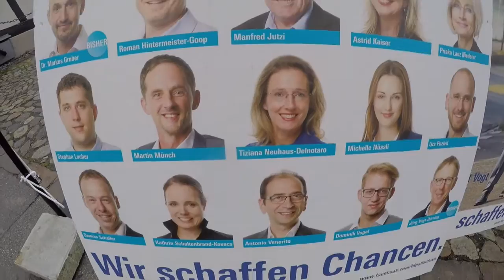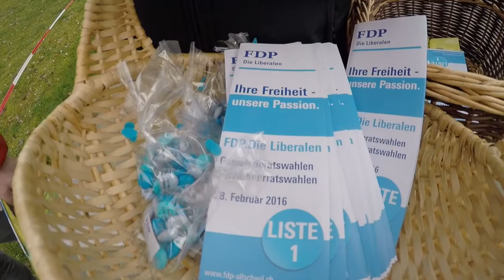Standaktion der FPD Allschwil-Schönenbuch für die Wahlen 2016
Mit einer Standaktion im Herzen von Allschwil präsentieren sich die Kandidaten der FDP für den Einwohnerrat und den Gemeinderat den Bürgern. Wahlen für den Einwohnerrat und Gemeinderat in Allschwil in 2016.

Diese Parteien kandidieren für die Wahlen in Allschwil, Baselland
Evangelische Volkspartei Allschwil (EVP)
Grüne-Unabhängige Allschwil-Schönenbuch
Freisinnig-Demokratische Partei Allschwil (FDP)
Schweizerische Volkspartei Allschwil/Schönenbuch (SVP)
Liberal-Demokratische Partei Basel-Land (LDP)
Grünliberale Partei Allschwil - Schönenbuch (GLP)
Allschwiler Volkspartei Allschwil - Schönenbuch (AVP)
Bürgerlich Demokratische Partei Sektion Leimental (BDP)
Christlichdemokratische Volkspartei Allschwil/Schönenbuch (CVP)
Sozialdemokratische Partei Allschwil - Schönenbuch (SP)
Grüne Allschwil